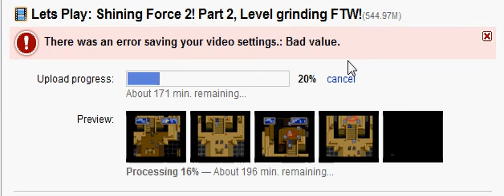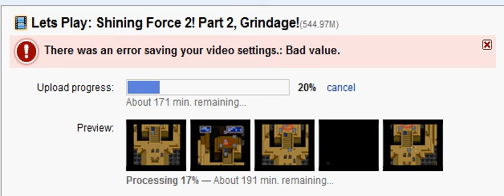Uploading Errors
This is the biggest problem that im facing in uploading the playthrough. That and the audio delay, but I dont think thats much of an issue when you cant actually see my face.